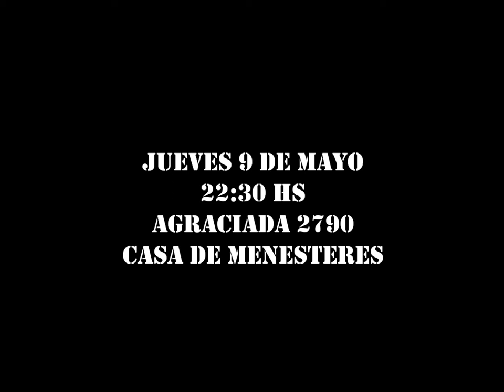CICLO BUZO (Cantautores en vivo) Julen y la gente sola + AMEBA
22 30 HS
CASA DE MENESTERES agraciada 2790
Escafandra registros Vialactea Ediciones